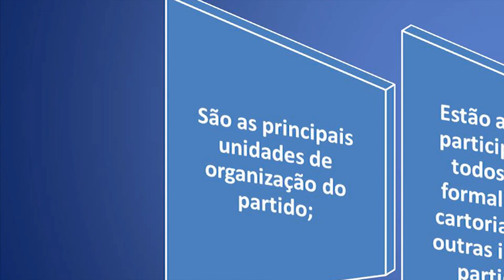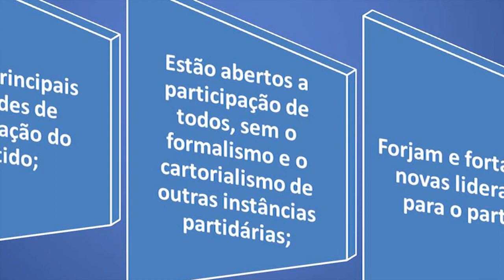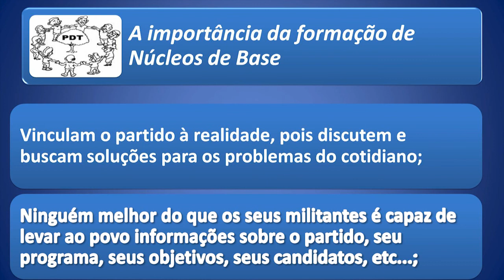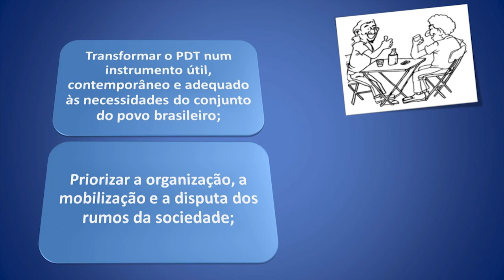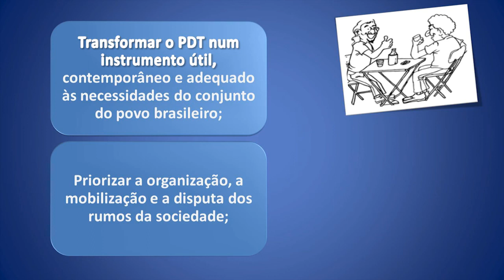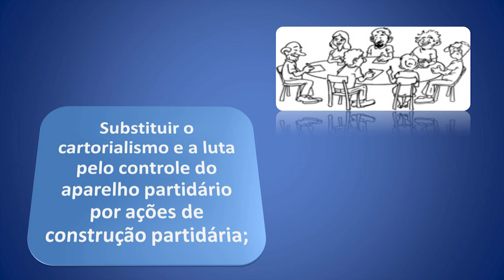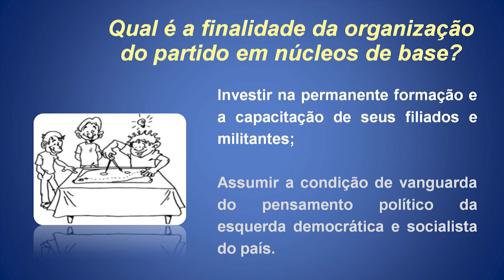Campanha Eleitoral e Política: Formação de Núcleos de Base 1/2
Com Ricardo Viana. Primeira parte desta video-aula que aborda as questões relativas aos Núcleos de Base do PDT. 🌹